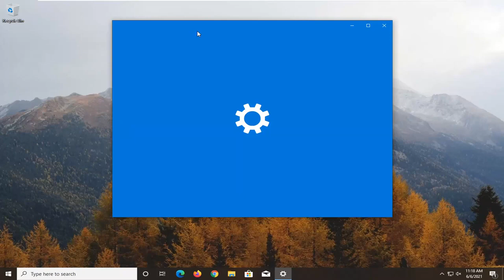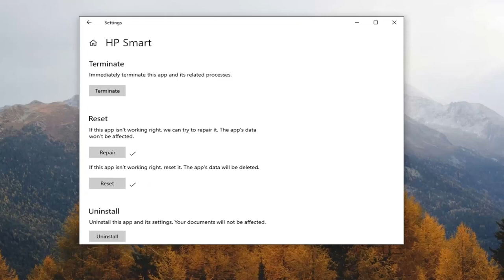HP Printer Is Offline FIX [Tutorial]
HP Printer Is Offline FIX

Does your computer say HP printer offline? Learn how to fix wireless printer offline.

Issues addressed in this tutorial:
hp printer offline
hp printer offline problem
hp printer offline windows 10
1400 series hp printer offline